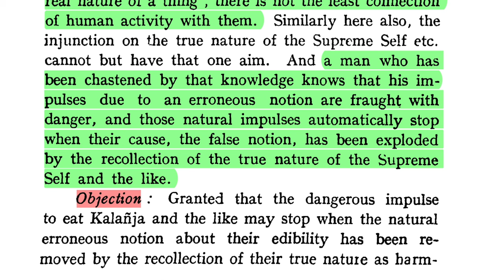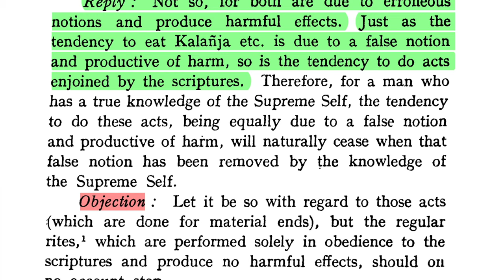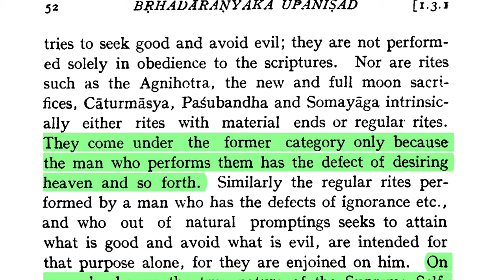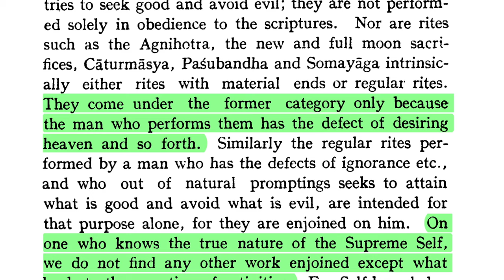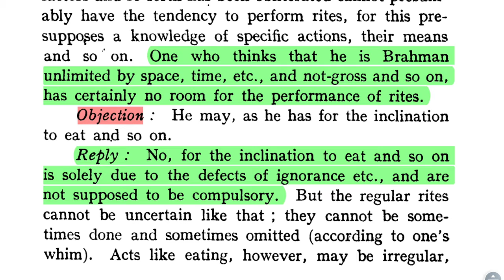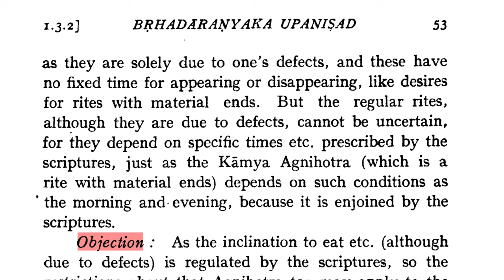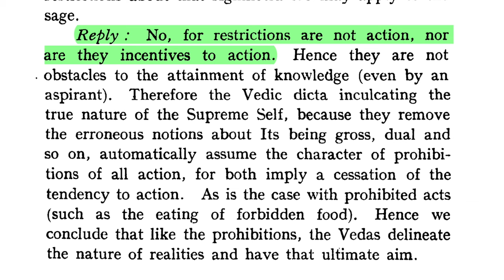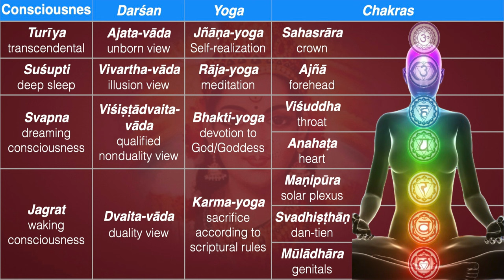Bṛhadāraṇyakopaniṣad 1.3.1.4: Extreme Advaita (Kevalādvaita View)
Śaṅkarācārya: Just as the tendency to eat Kalañja etc. is due to a false notion and productive of harm, so is the tendency to do acts enjoined by the scriptures. Therefore, for a man who has a true knowledge of the Supreme Self, the tendency to do these acts, being equally due to a false notion and productive of harm, will naturally cease when that false notion has been removed by the knowledge of the Supreme Self
 ... restrictions are not action, nor are they incentives to action. Hence they are not obstacles to the attainment of knowledge (even by an   aspirant). Therefore the Vedic dicta inculcating the true nature of the Supreme Self, because they remove the erroneous notions about Its being gross, dual and so on, automatically assume the character of prohibitions of all action, for both imply a cessation of the tendency to action. As is the case with prohibited acts (such as the eating of forbidden food). Hence we   conclude that like the prohibitions, the Vedas delineate the nature of realities and have that ultimate aim (alone).

DOWNLOADS